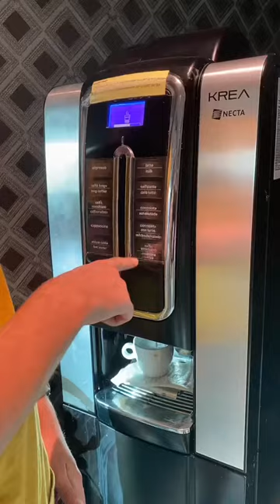UNA GIORNATA IMPORTANTE: INCONTRO IL PRESIDENTE! | Crime Stories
Oggi vi lascio questo breve vlog (che trovate anche su TikTok!) della mia giornata a Torino, dove sono stata invitata dal Ministero dell’Istruzione sotto forma di delegazione del Veneto all’Inaugurazione dell’Anno Scolastico 22/23 con il Presidente Sergio Mattarella e il Ministro Patrizio Bianchi, insieme a vari ospiti tra mondo dello sport e dello spettacolo.

Se ti va, fammi sapere nei commenti se eri già a conoscenza del caso e se vuoi che ti racconti un altro caso in particolare!

Se ti va puoi supportarmi, pagando l'equivalente di un caffè; tutto il ricavato verrà utilizzato per migliorare il canale!

Vuoi scrivermi qualcosa?